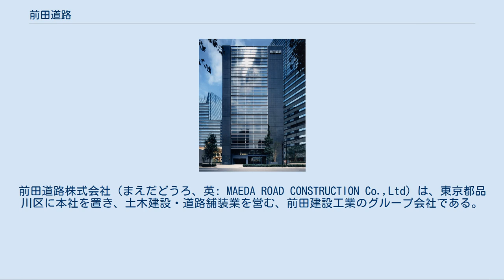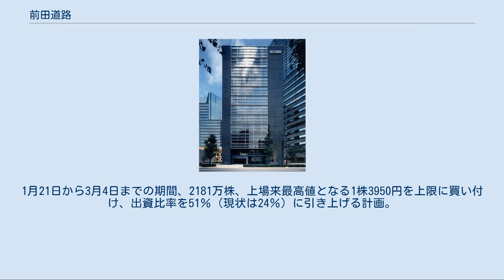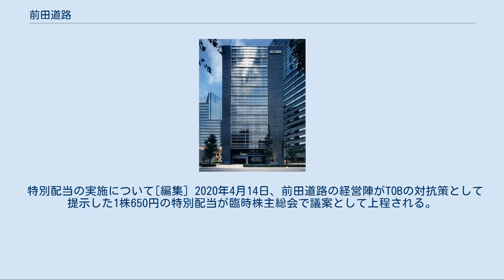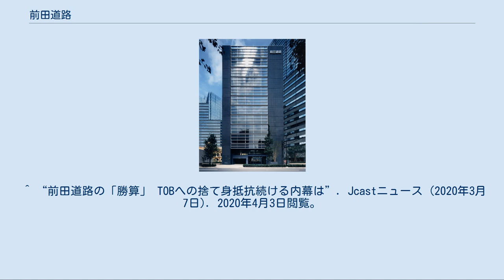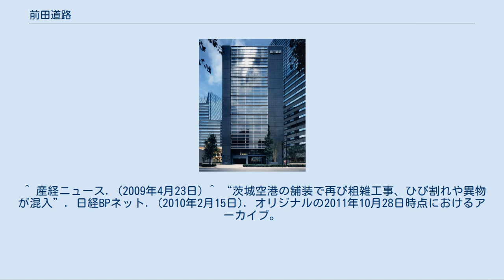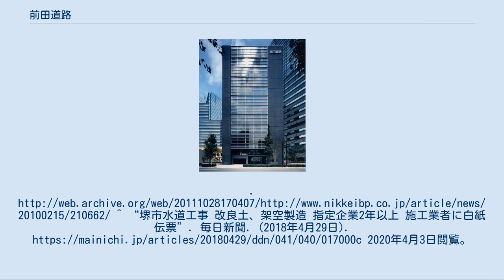前田道路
前田道路株式会社（まえだどうろ、英: MAEDA ROAD CONSTRUCTION Co.,Ltd）は、東京都品川区に本社を置き、土木建設・道路舗装業を営む、前田建設工業のグループ会社である。
 アスファルト舗装業の株式会社高野建設が、ゼネコン準大手の前田建設工業と提携し、前田道路に社名変更した。
 自社アスファルトプラント（合材工場）を各地に所有しており、合材販売に優位性を持つ。
道路業界ではNIPPO（旧・日本鋪道、のちNIPPOコーポレーション）に次ぐ第2位。
 2020年1月に前田建設工業が発表したTOBには反対の意思を示したが、3月12日の期限までに買付の上限を上回り、出資比率51％となる前田建設工業の連結子会社となる見通しとなった。
 道路舗装をはじめとした「工事事業」と舗装材・材料を販売する「製造販売事業」を事業の柱としている。
 全国各地に工事営業所とアスファルト合材工場を配置、「ブロック制」という組織体制を採用し機動力を強化、地域に密着し得意とする小型工事施工・小口合材販売でより多くの顧客の要望に応え、心から満足してもらえる仕事を心がける。
 地球環境問題の深刻化、資源枯渇の懸念が世界共通の大きな課題である中、バイオマス燃料、グリーン電力といった新エネルギーへの転換によるCO2排出量の削減をはじめ、中温化合材やICT施工など、地球環境に優しい製造技術や製品を追求し、その開発に積極的に取組んでいる。
 2020年1月20日、前田建設工業は持分会社の前田道路に対し、公開買い付け（TOB）を実施すると発表した。
1月21日から3月4日までの期間、2181万株、上場来最高値となる1株3950円を上限に買い付け、出資比率を51％（現状は24％）に引き上げる計画。
 一方、前田道路はTOB公表の直前、前田建設が保有する前田道路の株式を全株買い取ることと資本提携の解消を申し入れ、1月24日にTOBへの反対を表明。
 前田道路の公表資料によると、労働組合の8割が本件TOBに反対。
 また、前田建設工業が主張する本件TOBによる事業シナジーとガバナンスの確立による前田道路の企業価値向上という効果に対しては、前田道路の方が時価総額が高く、市場価値が高いと反発していた。
（※前田道路は有利子負債がなく、現預金と有価証券の合計が994億円（2019年3月期）というキャッシュリッチ企業） 今枝良三社長は、日経ビジネスの取材に対し、「今回のTOBには当社の労働組合も反対しています。人材流出はなんとしても避けないといけません。社員の意見に十分耳を貸さないと成り立たないと思っていますし、それは協力会社もしかりです。それを無視してやるというのは非常に難しい。（中略）うちの先々代の社長の岡部正嗣さんは「うちがこれだけ配当を出しているんだから前田建設ももっと配当を出せ」と言っていましたよ。
うちは前田建設の大株主でもありますから。
世の中の流れは配当性向を高める方向じゃないですか。
でも、うちの筆頭株主（＝前田建設）は1株当たり20円かそこらの配当しか出していません。
そしてわれわれには「配当を出すなら投資に回せ。しかもグループの投資に回せ」と迫ってくる。
考え方がちょっと違う。
（中略）僕らにとって「前田建設の子会社」という言い方をされるのが一番カチンとくる。
子会社じゃないという自負がある僕らはずっと配当を出してきました。
再上場してから一度も赤字に陥ったことがなく、納税もしている。
労働組合ともうまくやってきたと思っています。
」と説明していた。
 前田建設のTOB取り下げ事由として「前田道路の純資産の10％以上が減少する場合、TOBを撤回できる。」という条項があった。
 そこで、前田建設によるTOBへの対抗策として、2020年2月20日、535億円の特別配当実施を打ち出す。
内部留保してある手元資金の7割超を株主に還元しTOBの再考を迫った。
 また、ホワイトナイト探しをする一方で、NIPPOとの資本業務提携の協議開始を発表した。
 2020年3月13日、前田建設工業は前田道路へのTOBの結果を発表。
応募数が買い付けの上限を上回り、TOBが成立した。
前田道路への出資比率は51%へ上昇し、連結子会社になる見通しとなった。
 特別配当の実施について[編集] 2020年4月14日、前田道路の経営陣がTOBの対抗策として提示した1株650円の特別配当が臨時株主総会で議案として上程される。
株主の過半数の賛...